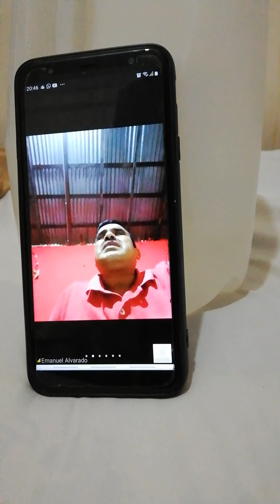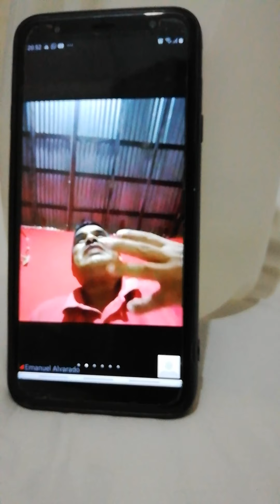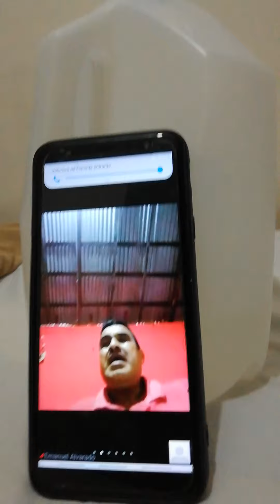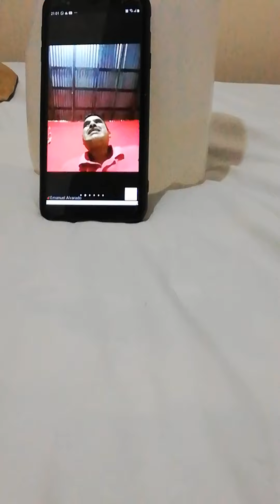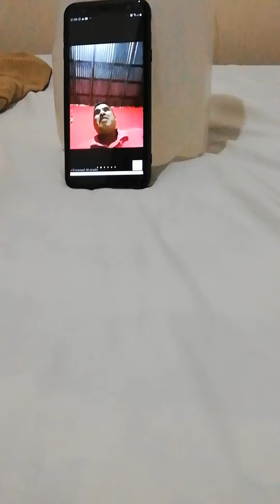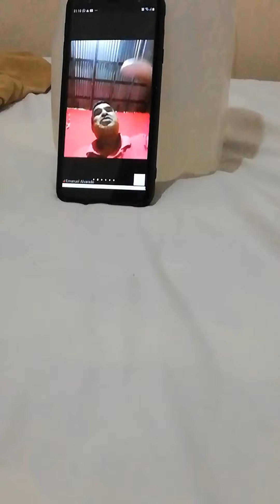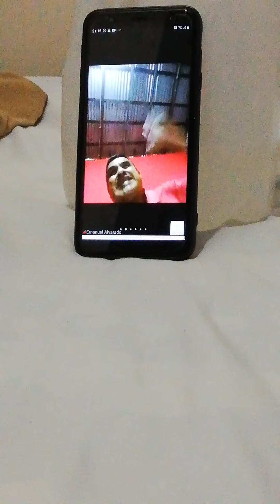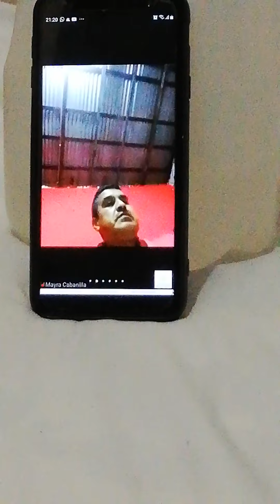Hermano Hugo Farfán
Cristo viene